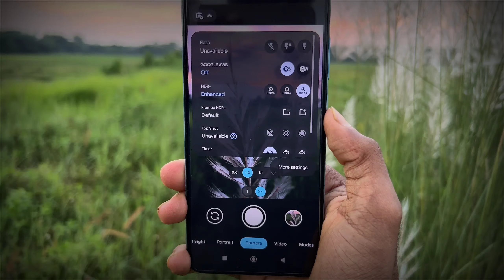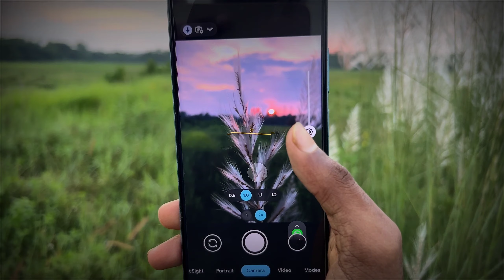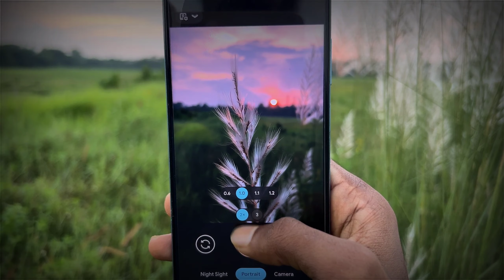How To Install ( GCAM ) google camera port on any Android || Take - DSLR Quality photo !🔥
Video About . How To Install ( GCAM ) google camera port on any Android || Take - DSLR Quality photo !🔥